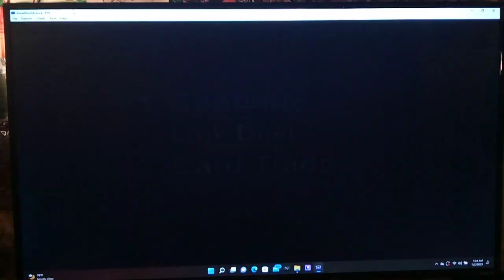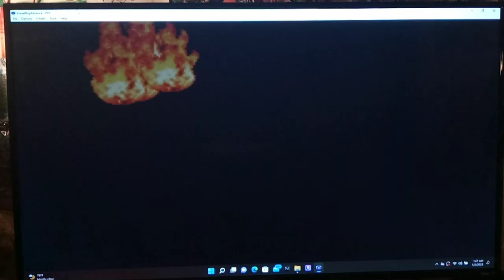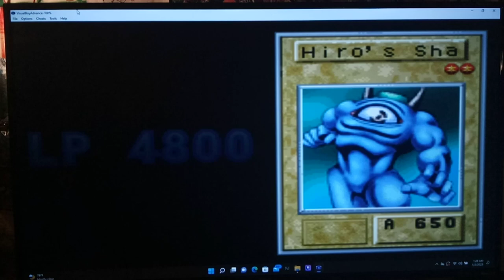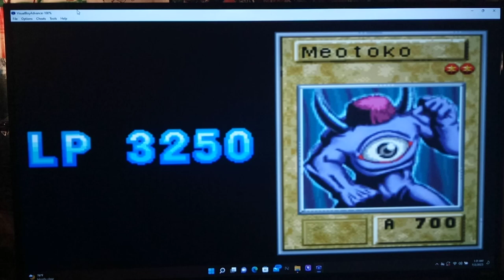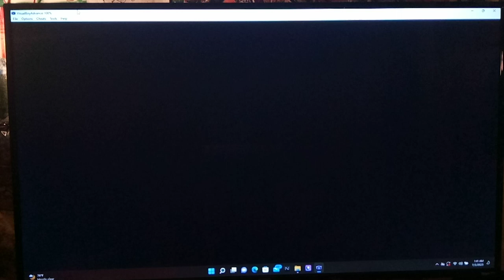Let's Play Yu-Gi-Oh! Reshef of Destruction Part 7 - Domino Station Duels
Hey, guys, how's it going? In today's episode, we head back towards Domino Station in order to see if we can duel anyone around here. In the first duel, I make quite a few blunders as far as monster types and general game mechanics lol.  Luckily, we are able to draw the Furious Sea King and make a comeback.  As we head through Domino Station again, PaniK follows us in, meaning I'm pretty sure we'll have to duel against him later.  After that, we do a couple more duels right before we enter the Train and end up getting some good cards overall.